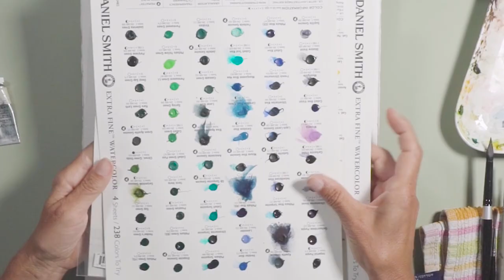PINTAMOS animales en ACUARELA - Curso de Sandra Aguilar | BlurOne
Aprende a pintar animales en acuarela de principio a fin y paso a paso con un acabado profesional

Sandra Aguilar es una artista plástica y acuarelista cuyos motivos giran en torno a captar la esencia de los animales y lo que sus emociones nos pueden transmitir. El color ejerce mucha influencia en nuestras emociones y, no en vano, es el color la seña de identidad y pilar fundamental en la creación de todas sus acuarelas.

👉 A lo largo de más de dos horas de vídeos la autora nos mostrará:

Uso de sus materiales. Tipos de papel. Pinceles.
Trucos para mezclar y delimitar el color.
Dominio de la humedad y control del agua.
Volumen. Luminosidad y pigmentos. Reserva de blancos.
Refuerzo de capas. Profundidad y línea.
Como suavizar y equilibrar luces y sombras.

Aprende desde donde quieras, sin límites de horario, a tu ritmo y sin presiones. Descubre todo tu potencial, disfruta y crece como artista de la mano de los mejores profesionales y docentes a tu alcance.